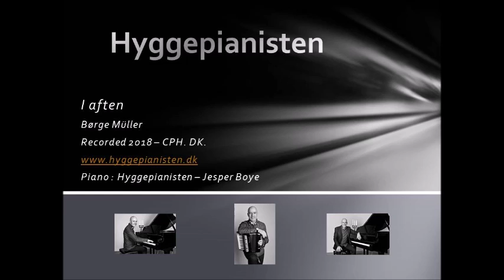I aften - Børge Müller af Hyggepianisten 2018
Recorded 2018 CPH. DK.
Piano - Hyggepianisten : Jesper Boye